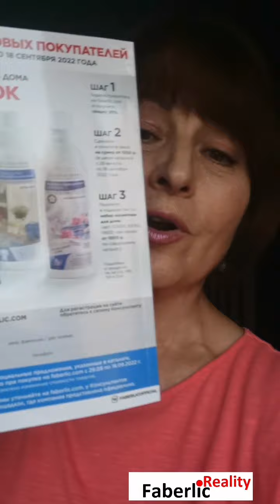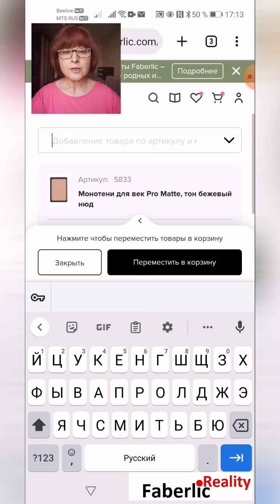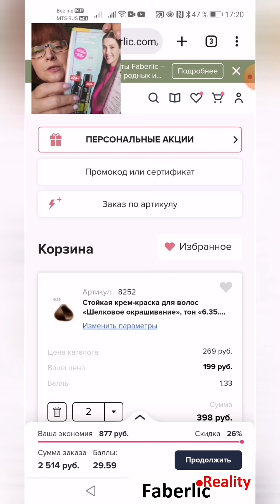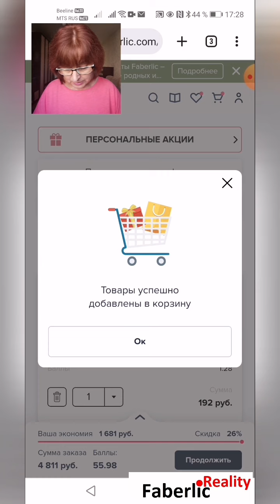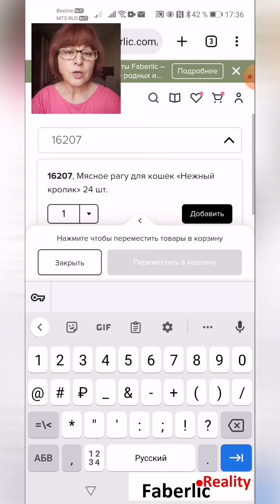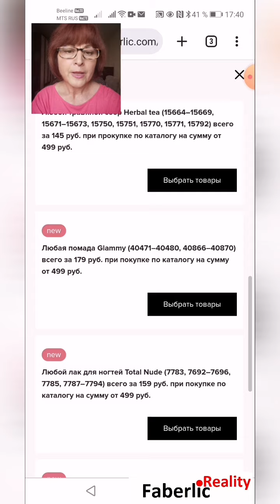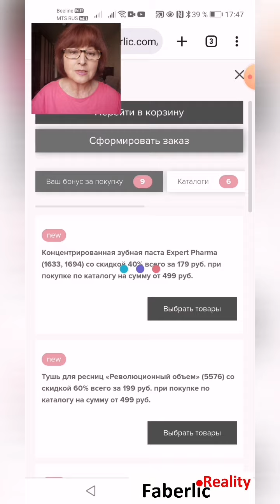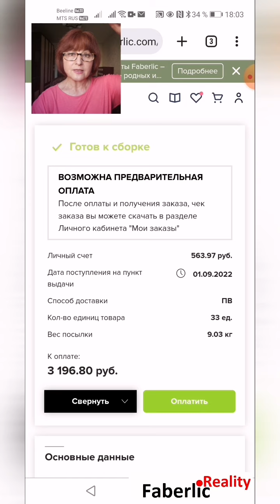Делаю заказ Faberlic вместе с вами! Онлайн шопинг. Новый формат видео. И снова почти 100 баллов!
Интерактив в видео. Делаю заказ Faberlic в формате реалити. И снова у меня заказ почти на 100 баллов! Что я заказала по каталогу 13 Faberlic? Зачем мне столько? Что из новинок?